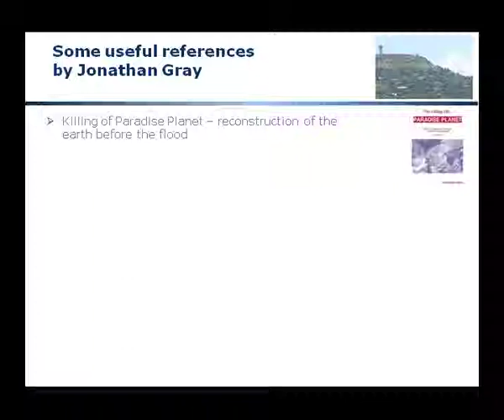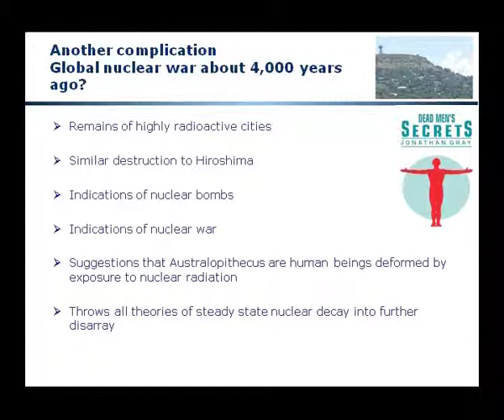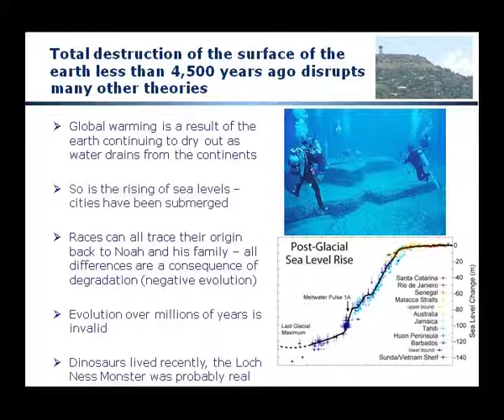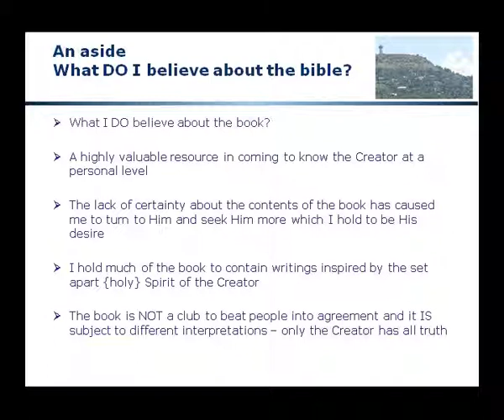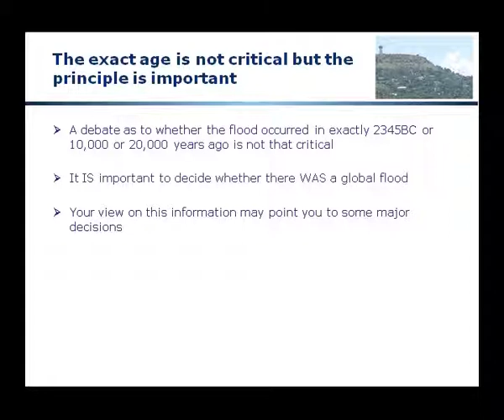07.2 The REAL Age of all this - Noah's Ark Found and other evidence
Various historical sources are used to evidence that the flood took place relatively recently, some sources indicate 4,500 years ago.

Many historical theories are challenged